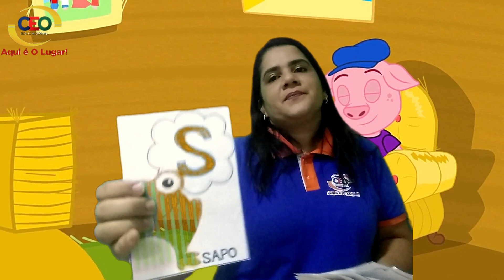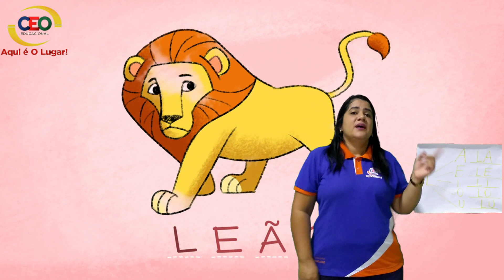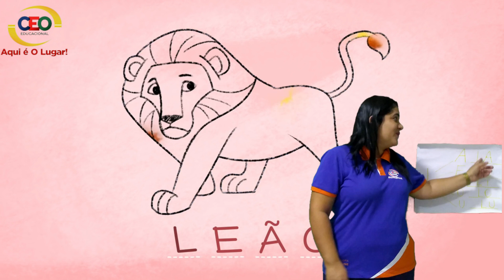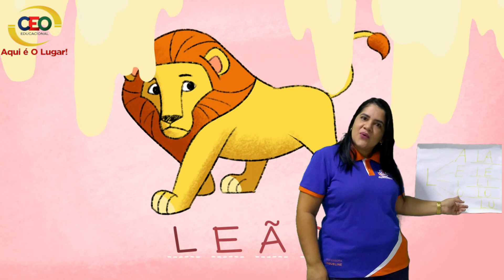08 06 2020 LINGUAGEM TIA JAQUE JARDIM I